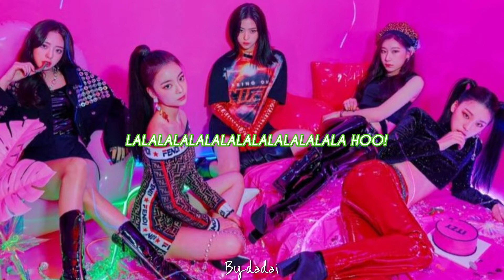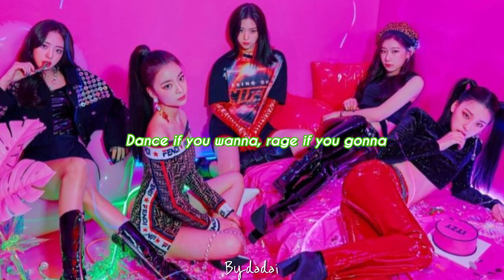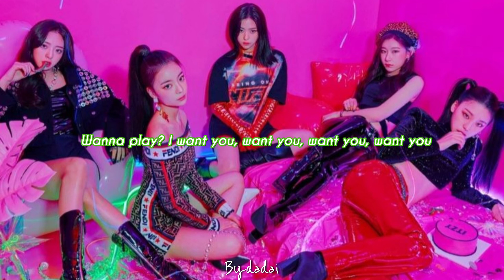ITZY - WANT IT? (ENGLISH LYRICS)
WANT IT? : ITZY
FROM THE ALBUM : IT'z DIFFERENT